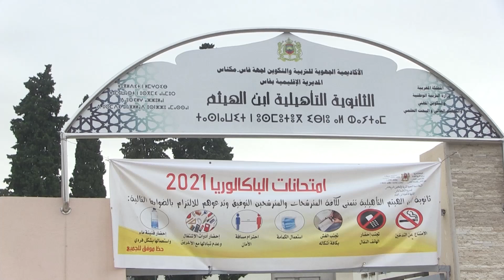من قلب مؤسسة تعليمية بفاس..هكذا تم فتح الأظرفة و توزيع أوراق الامتحان على تلاميذ الباك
رصدت شوف تيفي الأجواء أمام مؤسسة تعليمية لحظات بعد انطلاق الامتحان الوطني.